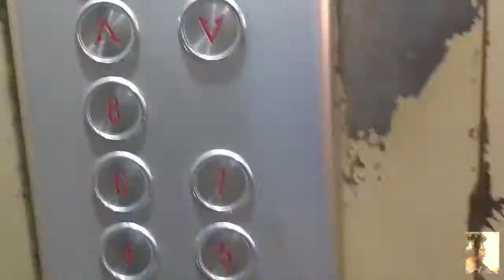The Bemeriya VLog #2